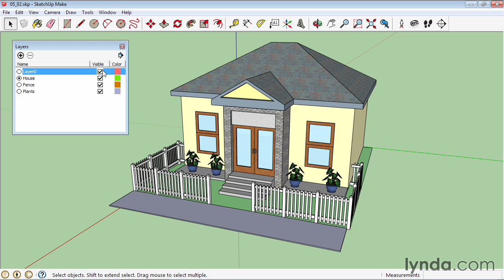145213 05 02 3D15 Layers